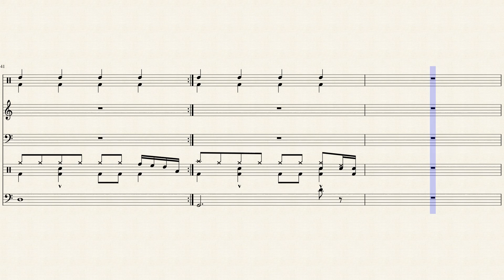Seven Nation Army Ultimate Edition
F0r the m3m3s

I tried to make it sound as close to the original as possible.
The end is kinda off but its finals week and I didn't really put much thought into it.
I was inspired by the 2cellos version of this piece

I will upload this to youtube ASAP